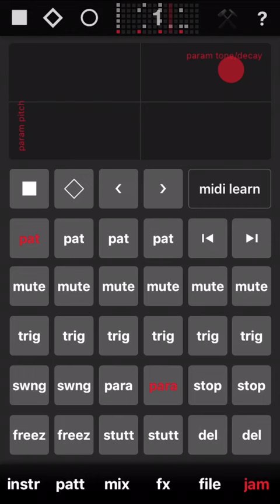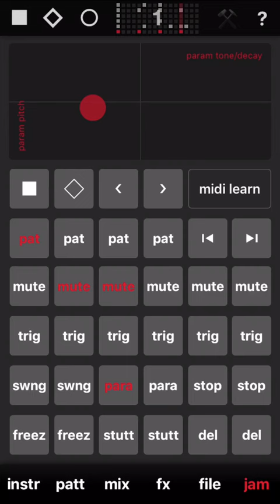I Am Not - Merzin it Out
Made from scratch using mostly the merz synth in Elastic Drums on iOS!